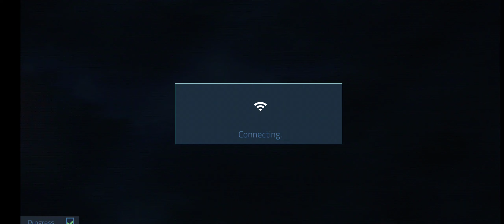Cover Fire: free shooting game - Elite Shooter - Android GamePlay FHD. #3 (Chapter-2).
Lead your team to a war against terrorists from Tetracorp in the best offline shooting games on mobiles.
Download for free with wifi (the first time) and play offline the campaign. Take your guns and shoot in the battefield.

Try the new offline event: zombie battle! Shot and don't leave any zombies alive!! Survival is critical!

New action mode: Sniper Elite. Battle against the time! Defeat all enemies the time runs out. Each target adds 3 seconds to survive

COVER FIRE FEATURES

- Play Offline. We recommend a wifi to download the game (400mb), but you don't need wifi to play.

- A New 3d FPS Shooter experience. Join the resistance and command like a professional sniper. Take action and survive on the frontline. Shoot to kill in special ops and survive in this offline games 2019!

- Modern control that bring you a fun and addictive combat. Shoot to Kill and release the fury of this war! You received the call for duty of saving the people

- HD Graphics with destructible battlegrounds. Shoot over a train, shooting missions on helicopters, control drones, search criminals, hostages, etc